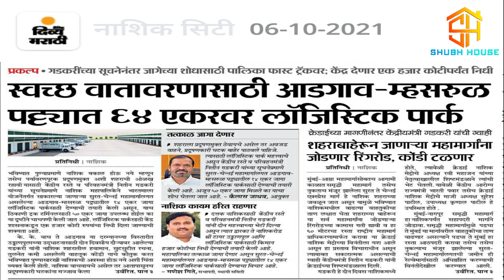2 BHK Flat For Sale Behind D-Mart Mall | जत्रा हॉटेल नाशिक ️‍| Royal Residency ️‍🔥 Shubh House️‍ ️‍🔥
Shubh House Introducing You New Project Royal Residency 1 & 2 Bhk Terrace flats. Given Project Located Behind Upcoming D-mart Mall Near Jatra hotel, Nashik. Project Is Devloped By Sadguru Associates And Marketed By Swaharsh Developers Pvt .Ltd.

Call Us To Arrange The Visit.

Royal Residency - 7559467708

Royal Residency -
A project with all luxurious amenities located at the cool atmosphere of the nashik near by NH 3 MUMBAI AGRA HIGHWAY in the vicinity of nature.
Royal residency aim to introducing you to your perfect home and elite in posh surrounding with affordable budget.

Amenities -
Green Gym
Common Program Hall
Parking
Lift

Construction
Properties Buying And Selling
Interior Design
Commercial Construction

Harshal Chavan / Swapnil Palve

Video Link httpsyoutu.bevjV2WLFi3MY